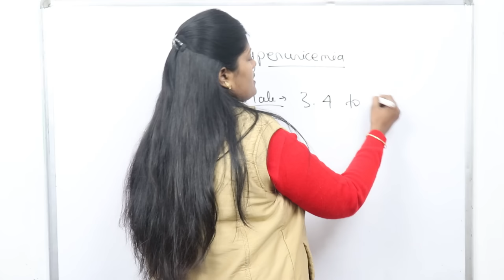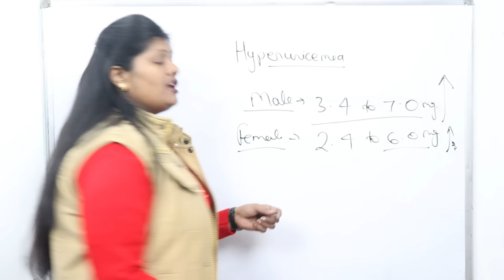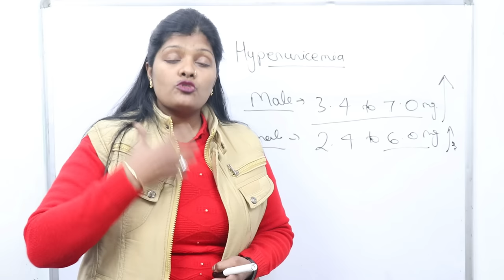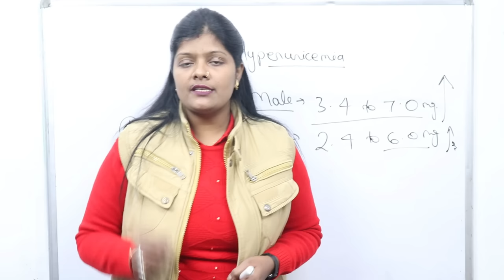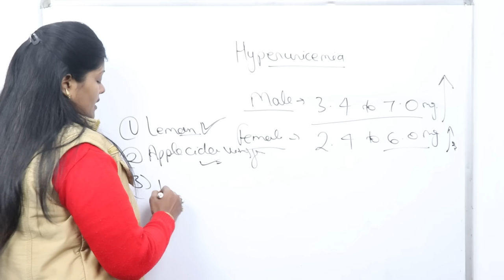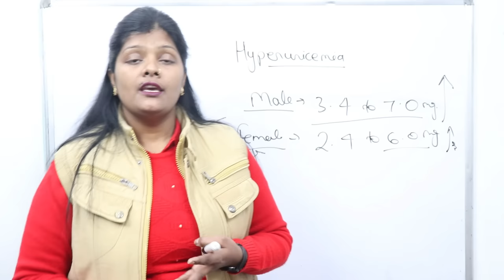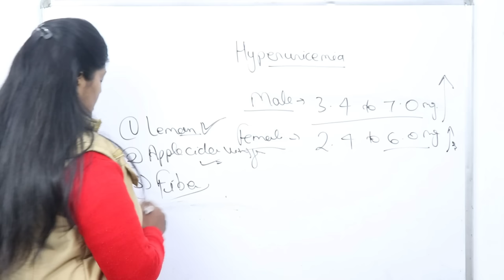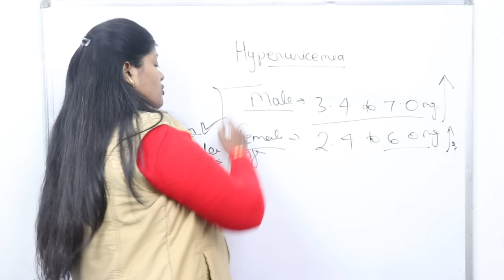नींबू के साथ इन 3 चीजों का प्रयोग करने से कम होता है बढ़ा यूरिक एसिड | use of lemon in uric acid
Friends aaj hm bat krenge MORINGA, SAHJAN ke bare me ummid krti hu ki aap sabhi ko ye vedio bahut help kregi apki prepration me to friends video ko last tak dekhiyega video accha lage to video ko like,share and subscribe krna mt bhuliyega...

Thankuuuuuuuuu.